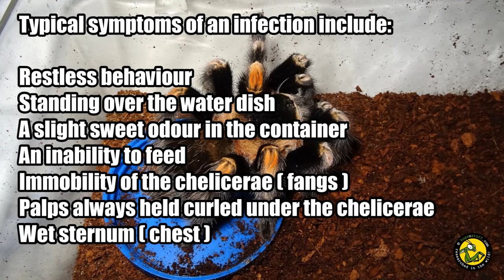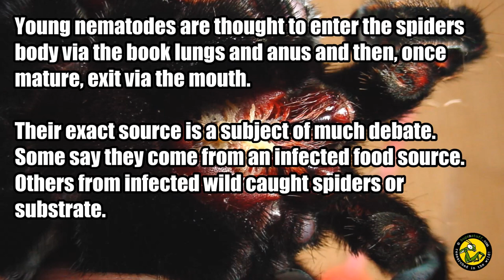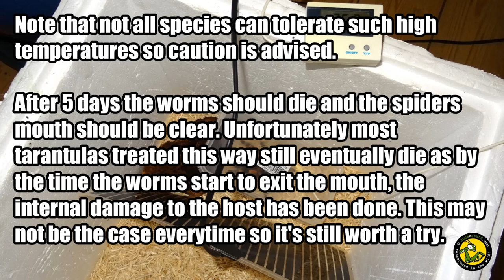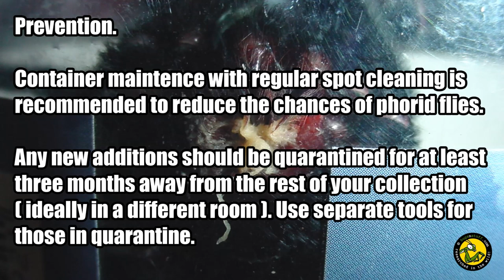Tarantulas & Nematode Worms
A 'what to look for' guide on nematode worms and tarantulas.

*EDIT* These nematode worms are more likely to be a recently described new species (See Morphological and molecular characterization of Tarantobelus arachnicida gen. n., sp. n. (Nematoda, Rhabditida, Brevibuccidae), a parasitic nematode of tarantulas. J. Abolafia and R. Peña-Santiago, 2017).

See also: Falck, P. 2007. Nematodes – certain death or...? Journal of the British Tarantula Society, 22 (2): 48–50.